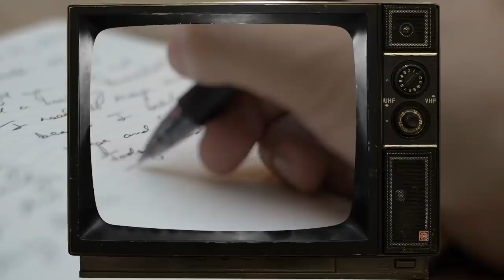The Arousing Story Behind Rod Stewart's Hit Maggie May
Back in 1971, iconic singer Rod Stewart made it to the headlines with one of his greatest solo hit numbers of all time - "Maggie May". This one secured the No.1 position on the U.S Hot 100 later in October of the same year. It was there on the top for five whole weeks. Most of Rod Stewart's fans regard Maggie May to be the singer's signature song that is still played at his concerts to this day. "Maggie May" expresses the contradictory emotions and ambivalence of a teenager involved in an unconventional relationship with an older woman, and written from Stewart's real-life experience.

Stewart openly recalls in several interviews that Maggie May was almost a true tale about the first lady he had sex with at the Beaulieu Jazz Festival in 1961. The only bit that was fictitious is the name of the woman. In reality, her name was not Maggie May. Rod Stewart stated that the name was taken from an old Liverpudlian song on a prostitute. There is another version of the song released by The Faces when both the songwriters' Rod Stewart and Ronald David Wood, nicknamed Ronnie Wood, were in the band. Per Billboard, "Maggie May" was the No.2 song in 1971. Some other details vary slightly from Rod's real life: he met the older woman in July and not in September. And he had left school when he was15, whereas "Maggie May" is from the perspective of a boy who was contemplating to return as a student. All that said, let's find out the real story behind Stewart's exemplary "Maggie May".